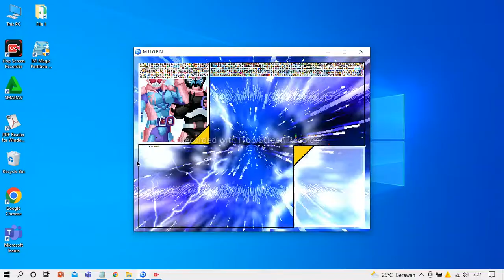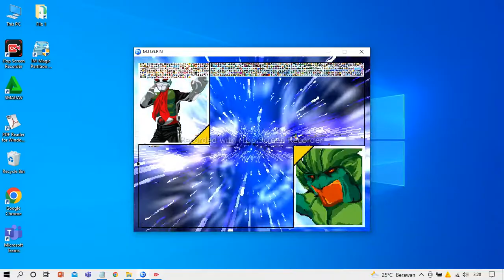Mugen Battle Kamen Rider Revice(Updated) and Masked Rider #1 vs Sabotegron and Kamebazooka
vs

Stage:
Marble Garden Zone(MGZ)